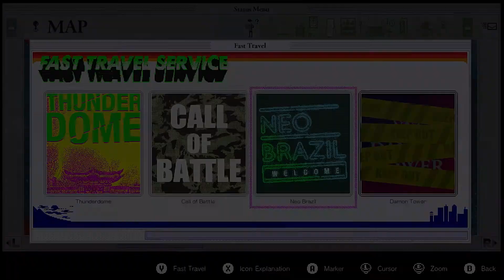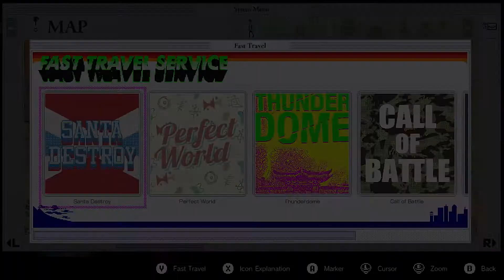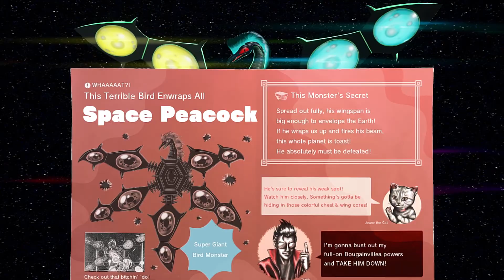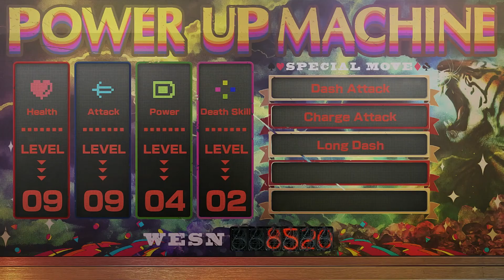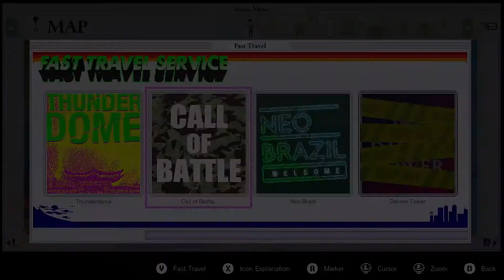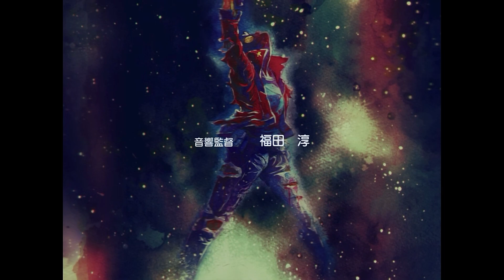No More Heroes III Playthrough part 8 (Spicy Difficulty)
Fight your way to the top of the Galactic Superhero Rankings

The legendary assassin Travis Touchdown makes his glorious return to the Madness in the No More Heroes 3 game, exclusively on the Nintendo Switch™ system!

The evil Prince FU and his band of alien assassins are itching to conquer Earth, and the only thing standing in their way is Travis Touchdown and his crew. Armed with his trusty Beam Katana, new tech, and some killer wrestling moves, Travis must battle to the top of the Galactic Superhero Rankings and put an end to the invasion.

Experience the latest punk-rock, off-the-wall adventure from SUDA51 and the minds of Grasshopper Manufacture!